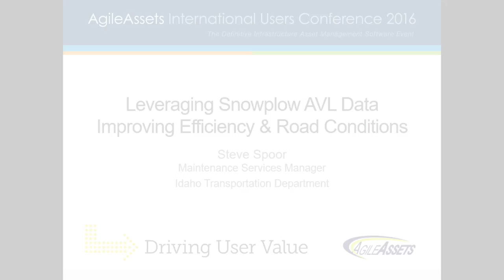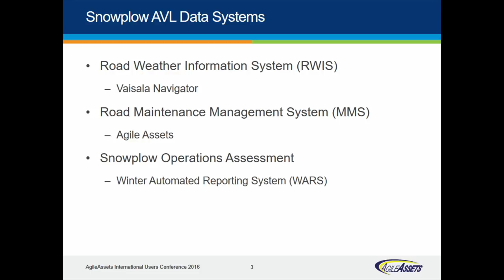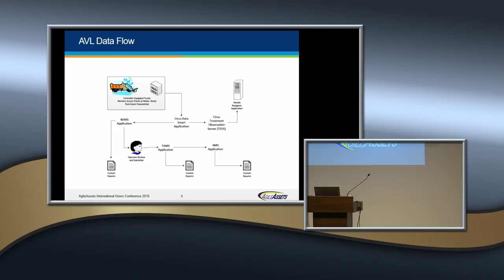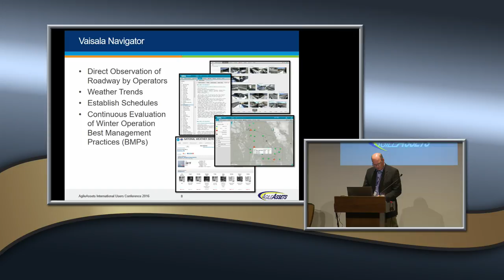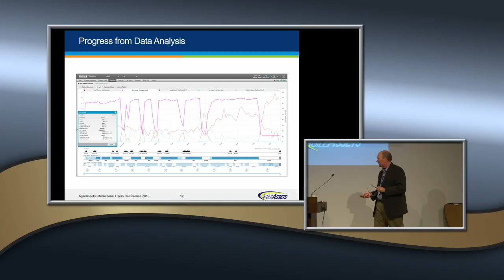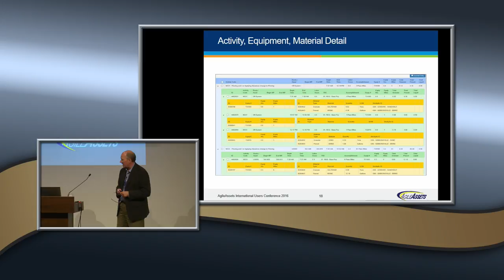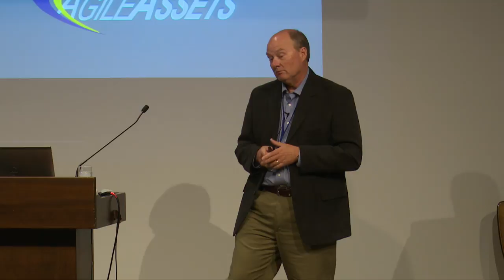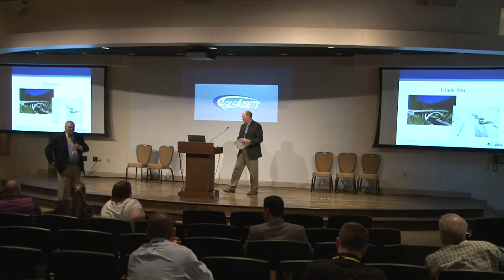S31 AVL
The Idaho Transportation Department implemented an aggressive program of equipping it’s snowplow fleet with GPS and Mobile Data Collection (MDC).  We saw a need to have more accurate timely data regarding the efforts our trucks and operators were putting forth performing winter operations.  As more and more trucks were equipped with the GPS and MDC equipment, we quickly realized the data we were collecting from the snowplow was essentially the same data that our operators were being required to manually input into the Agile Assets Road Maintenance Module (MMS).  We quickly realized that by importing the data from the snowplow MDC directly into our MMS, we could potentially save hundreds of person-hours on an annual basis, while also improving the quality of the data within the MMS.  ITD embarked upon a project to create a system that would summarize the snowplow truck data and create files that could then be interfaced directly to the MMS with little to no operator involvement.  The system we created is ITD’s Winter Automated Reporting System (WARS).  With the help of Agile Assets, all snowplow data is now directly interfaced to our MMS.

Presenter:
Steve Spoor
Maintenance Services Manager
ITD